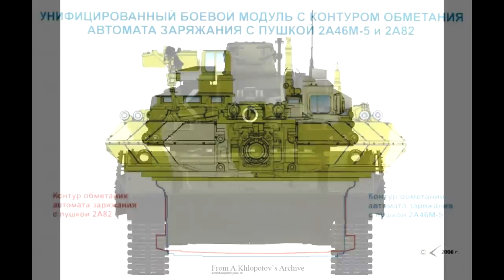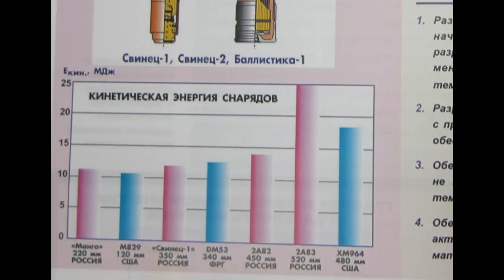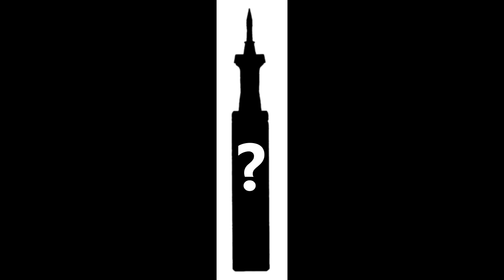How T-14 Armata Lost The Best Gun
Also available for free on PlayStation®4 and Xbox One.

When T-14 Armata was first revealed to the public it was almost immediately known that there are plans to upgrade to the new 152mm 2A83 gun, but as the time went on it became apparent that even if that was the case, it is not going to happen any time soon, since the tank is not yet even in the active service. Today we are going to talk about the actual gun T-14 was suppose to get, why it didn't get it and what are the plans for the future.